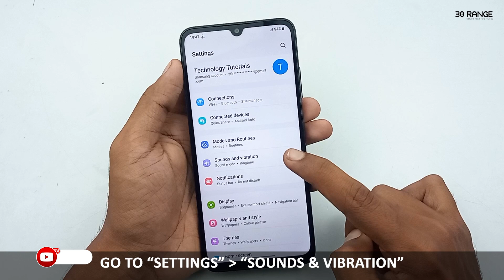How To Change Volume System, Media, Notifications - Samsung Galaxy A05s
samsung phones,
a05s samsung,
a05s samsung review,
a05s unboxing,
a05s black,
a05s samsung price,
a05s vs,
a05s camera,
a05s hands on,
unboxing a05s,
speed test a05s,
a05s features,
a05s tips,
a05s tricks,
samsung galaxy,
samsung galaxy a05s unboxing and review,
english tutorial,
phone review,
tips and tricks,
mobile tips,
samsung,
a05s,
galaxy,
30range,
samsung a05s tips and tricks,
samsung a05s,
galaxy a05s,
a05s tips and tricks,
a05s english,
samsung phone,
samsung phone price,
samsung new phones,
kaise kare,
tips and tricks,
Remove Animations On Apps,